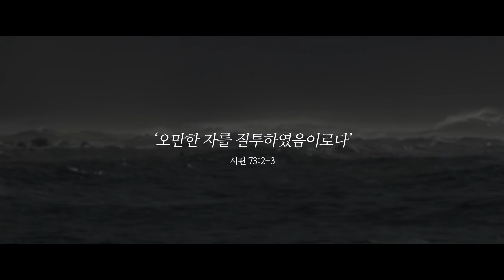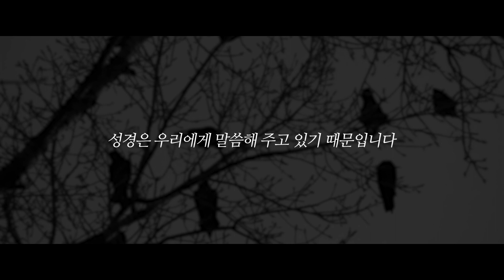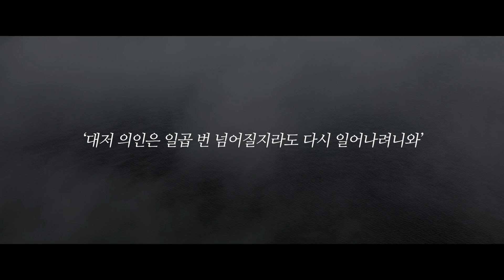죄짓고도 잘 사는 사람들의 최후